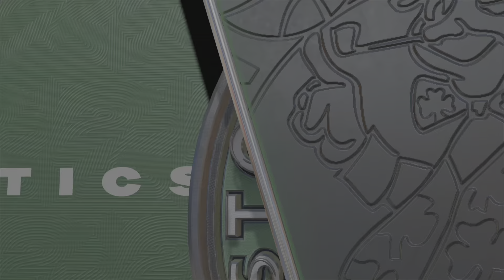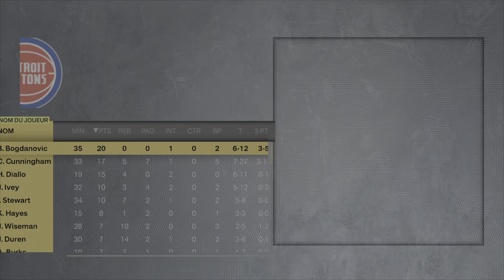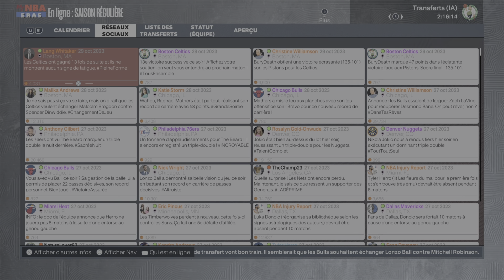NBA 2K23 LEL Saison 2 Match 13 Vs Pistons